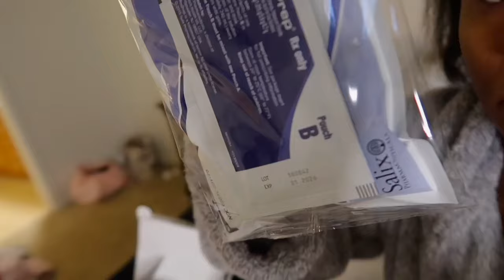WEEKLY VLOG: finally seeing my husband | botched Botox? | colonoscopy prep | errands | etc